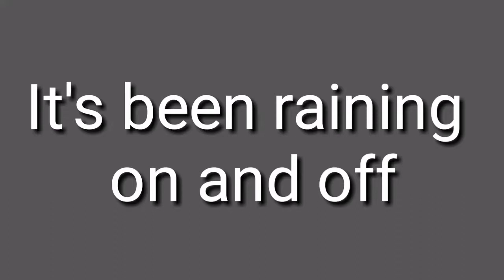비가 오락가락하네. 영어로44